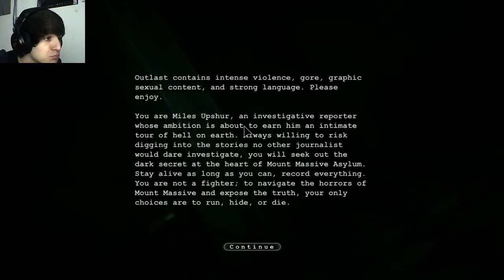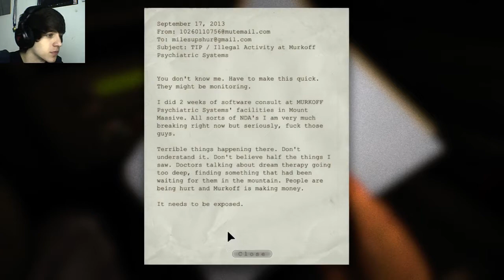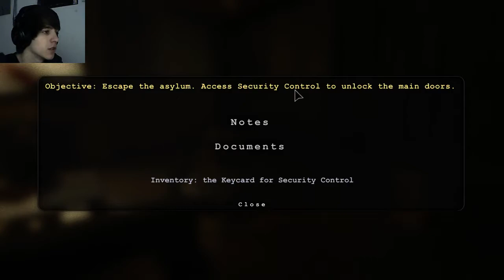Let's Play | Outlast - "Dat webkamera" #1 [CZ/HD]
Opravdu se těšte na lepší kvalitu webky :)
Je to nová série!
Pro více informací rozklikni tlačítko "Zobrazit Další"

"Like" mně potěší.